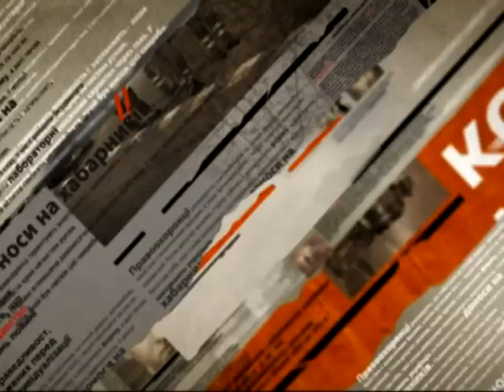В Харькове патриоты и милиция сорвали митинг коммунистов - Чрезвычайные новости, 01.05